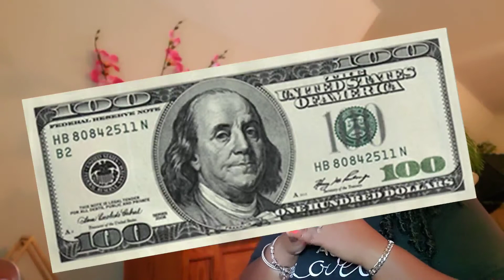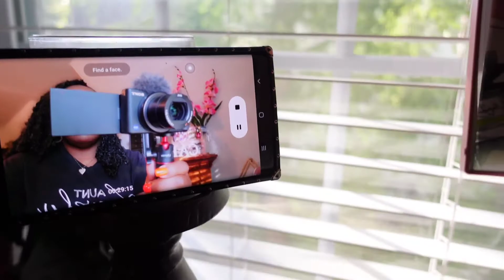HOW TO: START A YOUTUBE CHANNEL + TIPS ON STARTING!(WATCH UNTIL THE END)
Thanks for tuning in and watching. dropping tips on how to start a YT channel / Business!!

Links to all equipment is below!

Cell Phone Tripod Adapter

Extension Pole Tripod

Mini Tripod Camera Holder

Ring Light

Sony DSCHX80/B High Zoom Point & Shoot Camera (Black

Sony ZV-1

Joby JB01503 GorillaPod